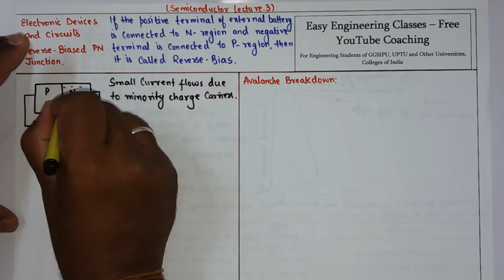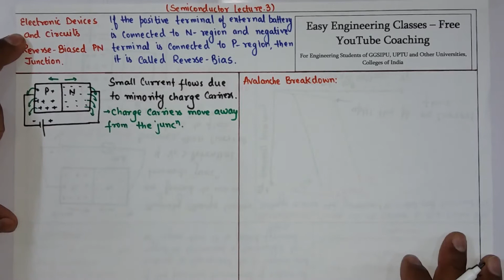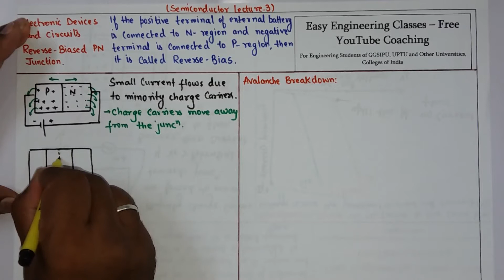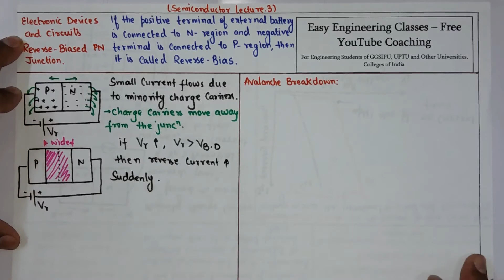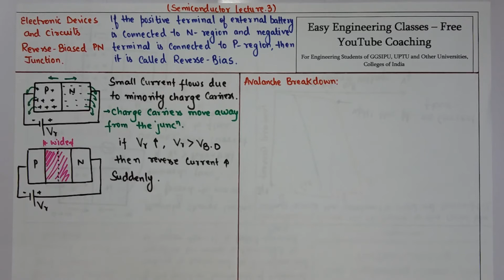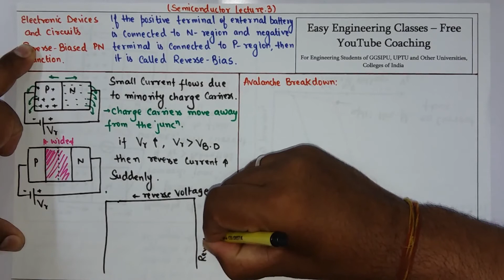Reverse Biased PN Junction Diode with VI Characteristic Curve and Avalanche Breakdown in Hindi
Digital Electronics Hindi Classes
Digital Electronics Tutorial for Beginners in Hindi
Digital Electronics Study Notes
Electronic Devices and Circuits Notes
Electronic Devices and Circuits Lectures

Links for GATE/UGCNET/ PGT/ TGT CS Previous Year Solved Questions